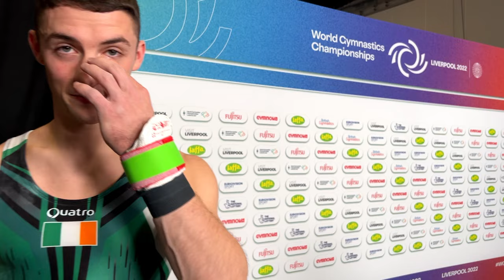Ireland’s first EVER gymnastics world champion! Rhys McClenaghan reacts!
Making Ireland proud ! Rhys McClenaghan’s fabulous pommel horse performance has just made him a World champion.

XX